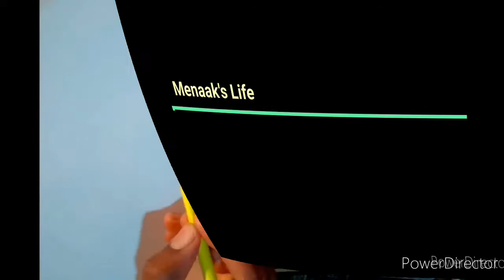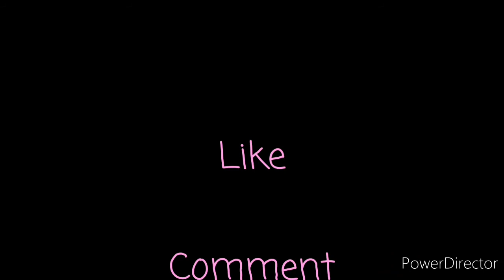Drawing of Jennifer winget